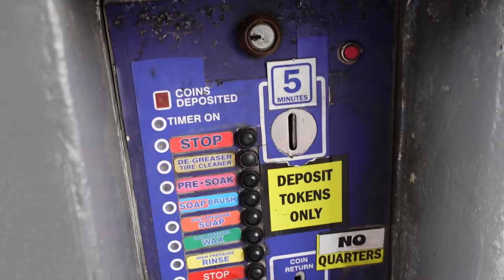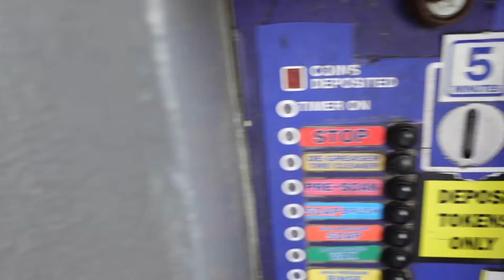Miami'de Sabahlarımı Nasıl Geçiriyorum? (Vlog Style)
Arkadaşlar merhaba, Bu videoda sizlere hafta içi bir sabah vaktimin nasıl geçtiğini gösteriyorum. Sonrasında beraber arabamı yıkamaya gidiyoruz. Vlog çekmeye pek alışık değilim ve kameram yeni. Zamanla alışacağımı düşünüyorum. Umarım beğenirsiniz.

Instagram ve TikTok da baya aktifim oralardan beni takip ederseniz daha detaylı neler yaptığımı görebilirsiniz.

İyi seyirler.